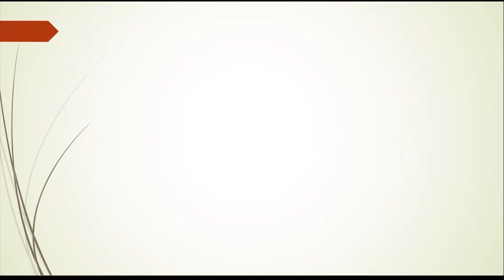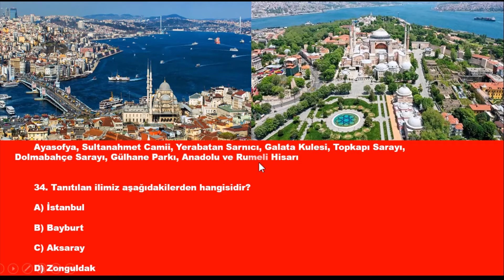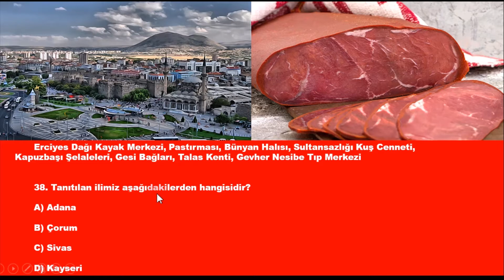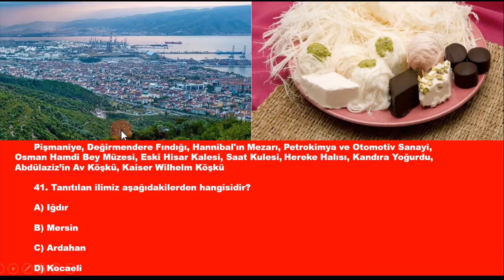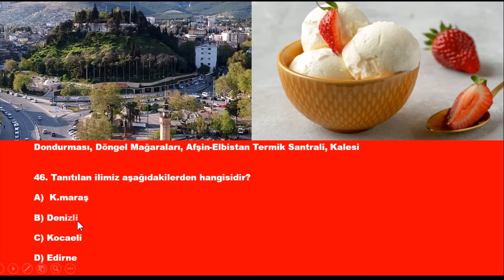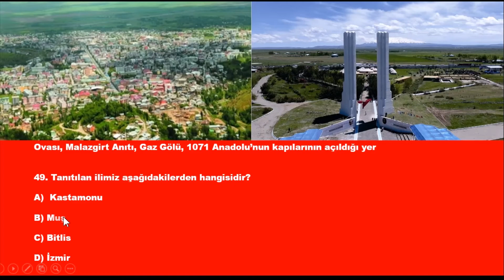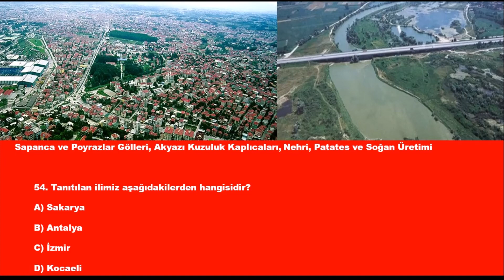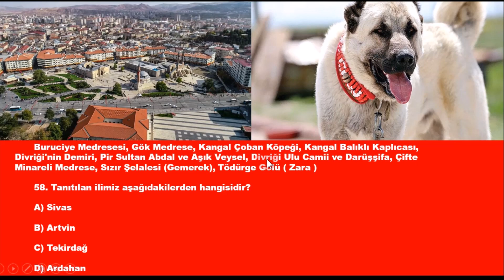GENEL KÜLTÜR BİLGİ YARIŞMASI - İLLERİMİZİ TANIYALIM - 2